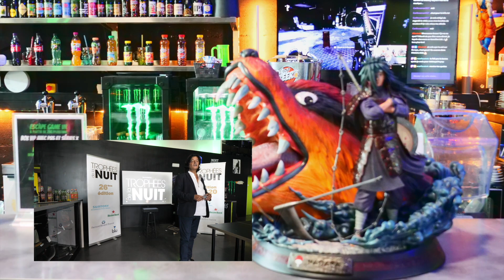Unreal - Saint Mard - Seine et Marne